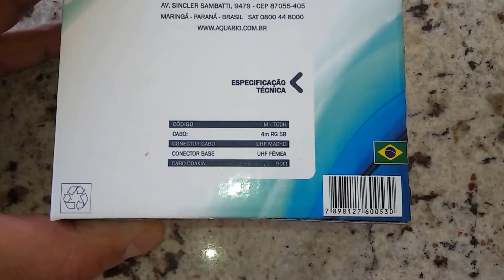SOLUÇÕES ANTENA DUAL BAND MÓVEIS BASE MAGNÉTICAS PARA USO HF UHF E UHF PROFISSIONAL SERGTECH SERGTEC